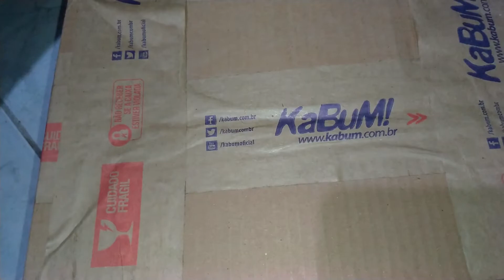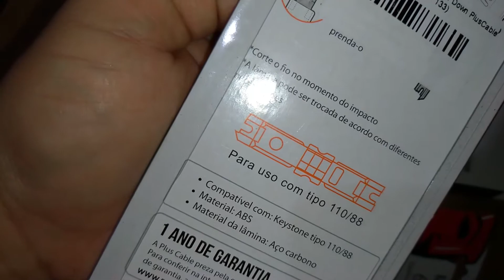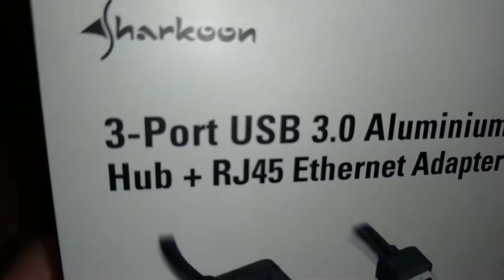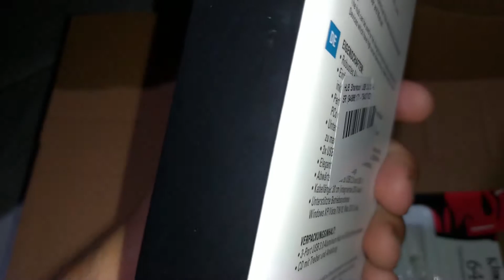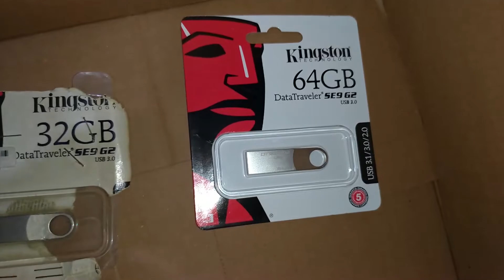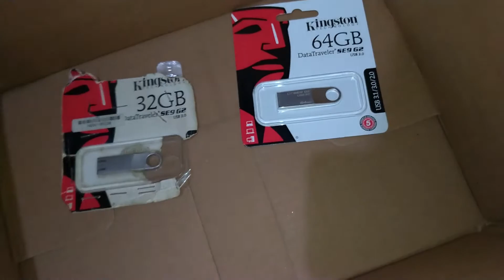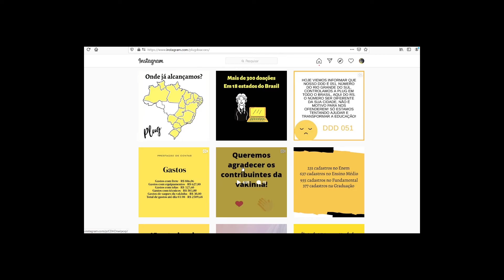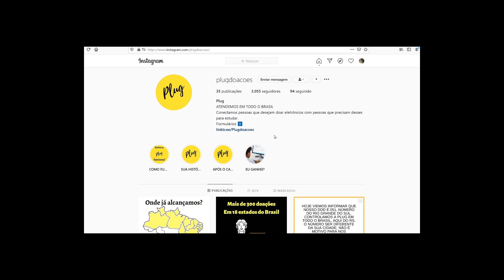Umboxing de compras no Kabum com entrega média, Comprei Kingtson e Sharkroon.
Neste vídeo trago para vocês o umboxing e as motivações que me levaram a fazer compras no Kabum de periféricos da Kingston e Sharkoon além de um alicate de punch para redes.
Falo sobre o prazo de entrega também.